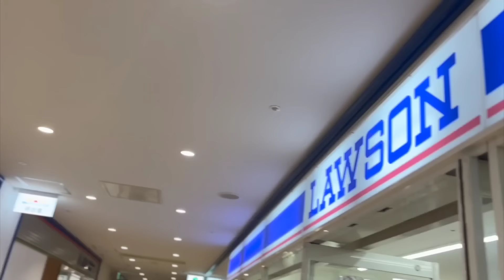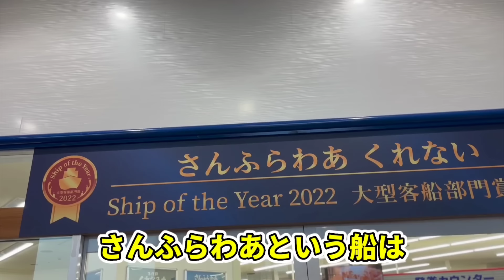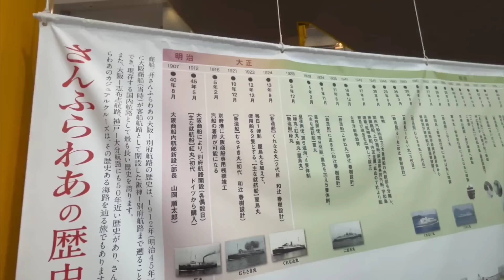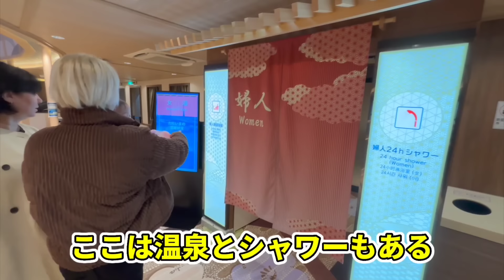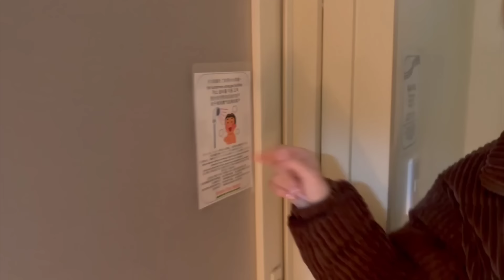【初体験】外国人家族が初めてさんふらわあに乗ったら想像を超える体験だった！【大阪ー別府】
🦋 「テリちゃんねるの人生」 へようこそ 🦋

🌱私はテリちゃんねる。22歳のジョージア人です🇬🇪
次はお母さんを日本に連れて行くのが私の夢です🌸
取り上げてほしいトピックがあればコメントで教えてください！
観てくれてありがとうございました！🙇🏼‍♀️😊

これからも創作活動を活動していくためのサポートをお願いしています🙇🏼‍♀️
Amazonリスト
Emailはこちらを入力ください。